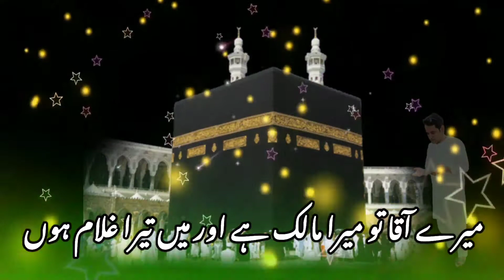manjat imam Ali a.s میرے مولا تو میرا مولا ہے اور میں بندہ ہوں بندے پر مولا کے علاوہ کون رحم کرے گا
میرے مولا تو میرا مولا ہے اور میں بندہ ہوں بندے پر مولا کے علاوہ کون رحم کرے گا میرے آقا تو میرا مالک ہے اور میں تیرا غلام ہوں غلام پر سوائے اس کے مالک کے کون رحم کرے گا. آمین
مناجات امام علی علیہ السلام